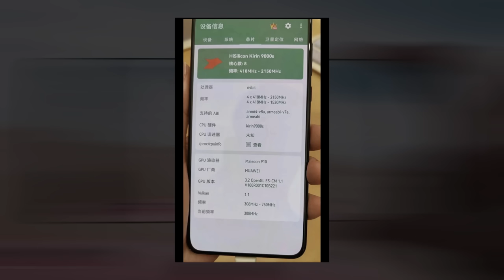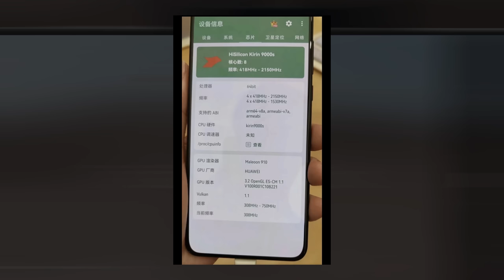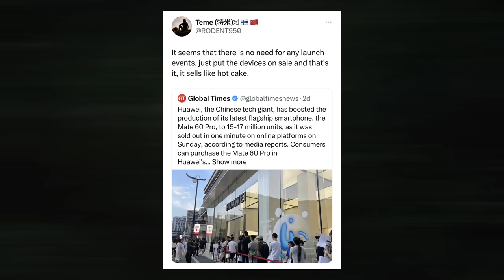Huawei Mate 60 Pro - ALL RECORDS BROKEN!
Due to US sanctions, Huawei has been unable to introduce 5G-capable handsets in the Chinese market, although its rivals have done so at a range of price points. But Huawei shocked the tech community last week when it unveiled the 5G-capable Mate 60 and Mate 60 Pro in China.